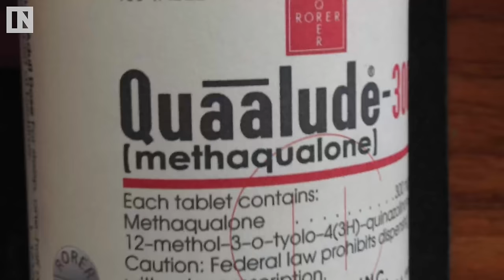Kratom Effects Explained | Inverse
Watch both a Kratom review and Kratom documentary in this new Inverse video. Kratom has rapidly spread beyond its native range and has taken root in the U.S. Even though it doesn’t grow in most places stateside, it can be obtained pretty easily online, at smoke shops in any of the 44 states in which kratom is legal, and even in some independently owned convenience stores. Not only is it easy to get, it’s also relatively cheap.

About Inverse

kratom what is kratom science health opioids tech